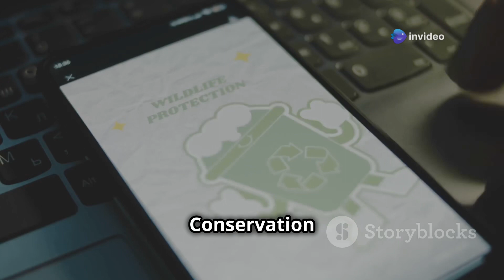King Cobra : The snake eater ! World’s Largest Venomous snake ! Secret life of king cobra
Discover the fascinating world of the King Cobra in our latest video, "The King Cobra: The Ultimate Snake-Eater." Known for being the world's longest venomous snake, the King Cobra (Ophiophagus hannah) reigns as the apex predator of its domain, primarily feeding on other snakes, including venomous species like Indian cobras and kraits. Watch as we delve into its unique hunting techniques, specialized diet, and the reasons behind its royal title. With vibrant visuals and captivating narration, this video showcases both the beauty and vulnerability of this magnificent creature, listed as "Vulnerable" on the IUCN Red List.